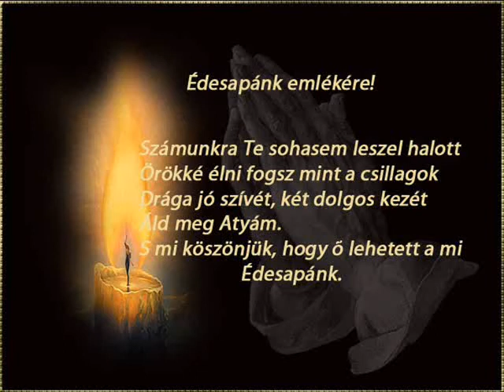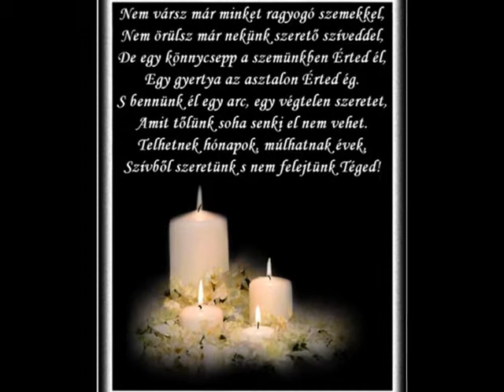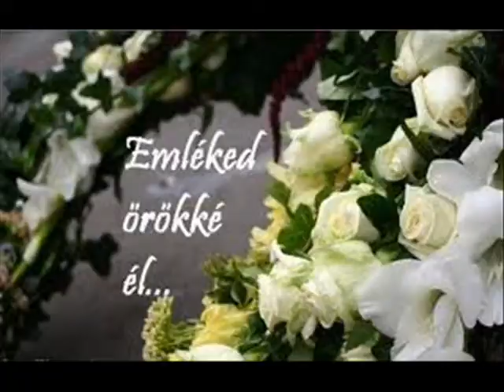Domokos Károly emlékére